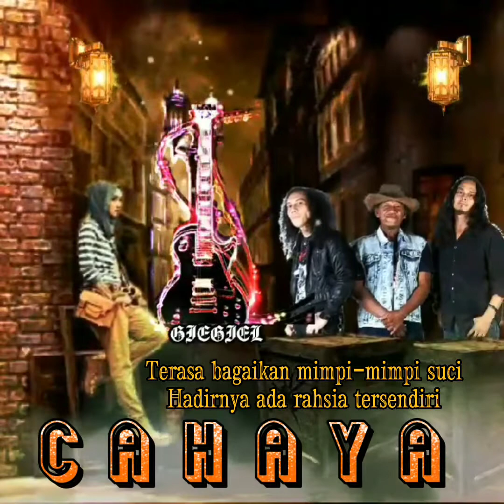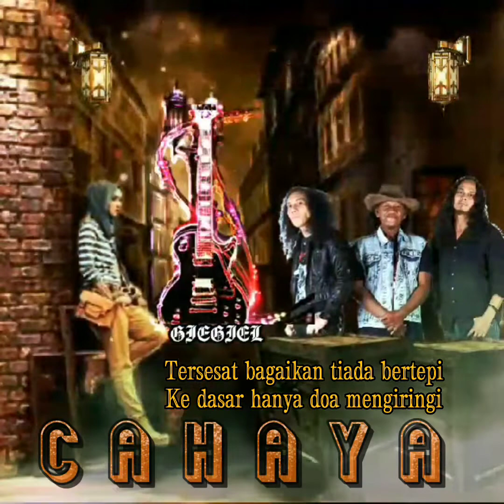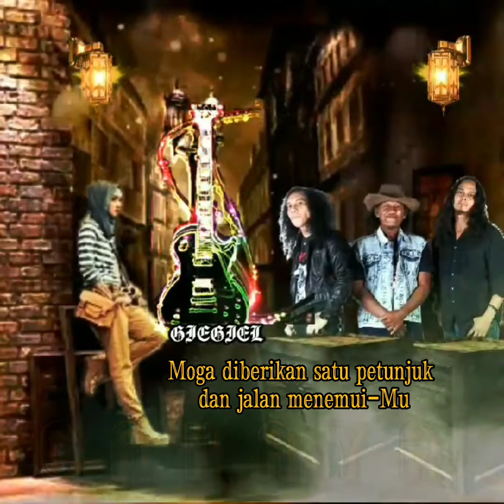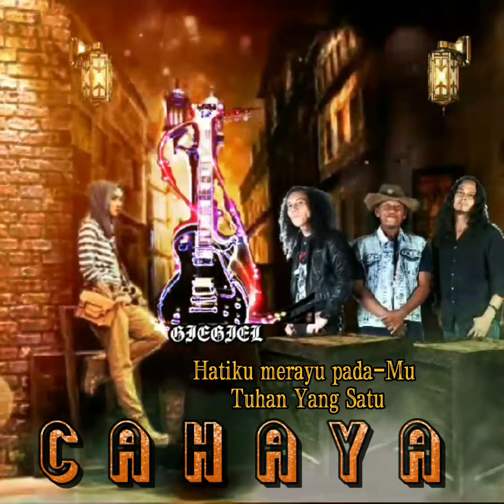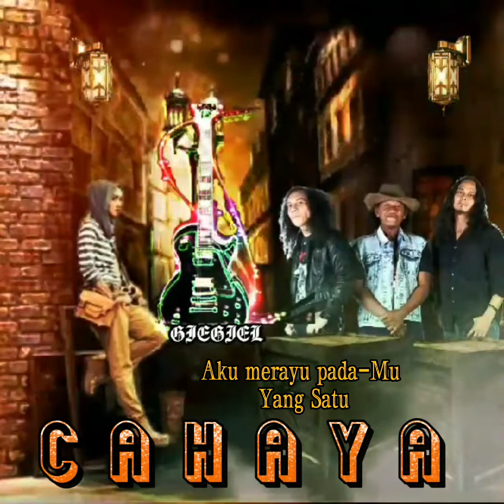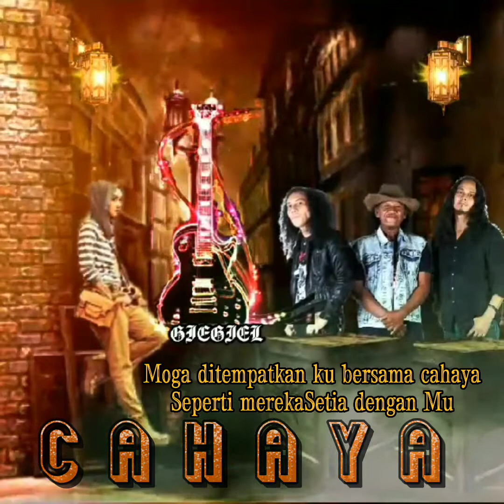Cahaya (Giegiel)Lirik Video